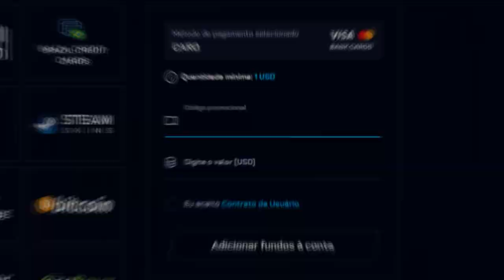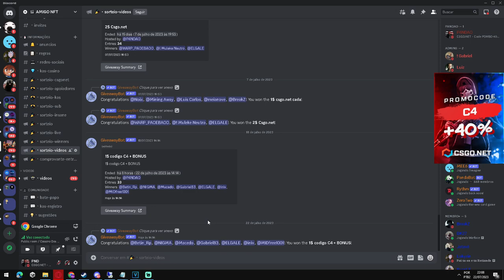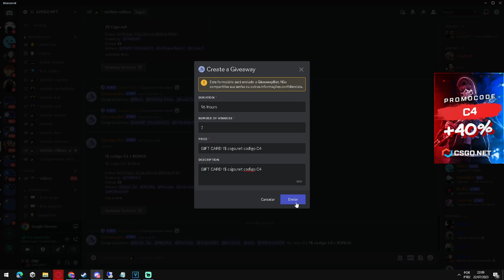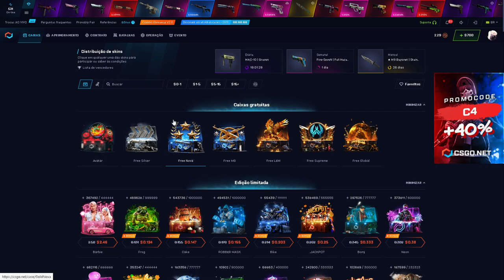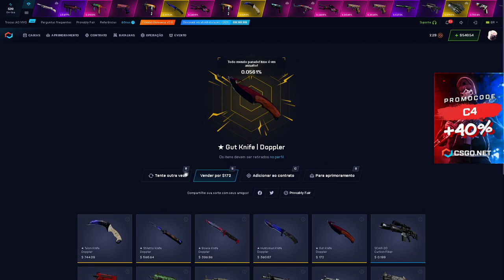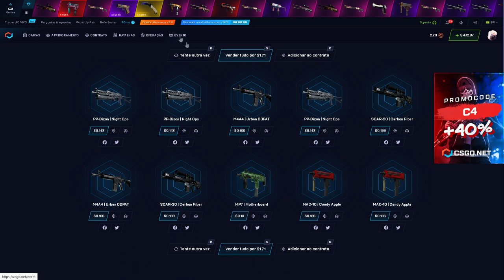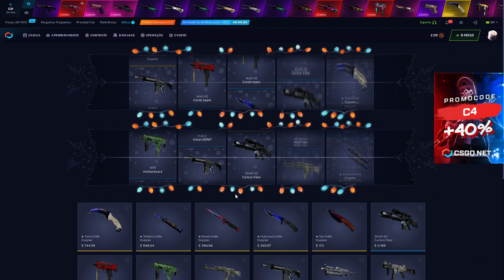COMPROVADO! Toda caixa MINING ALL IN no CSGONET é ABSURDAMENTE BOA!